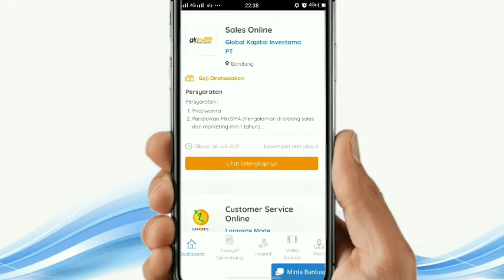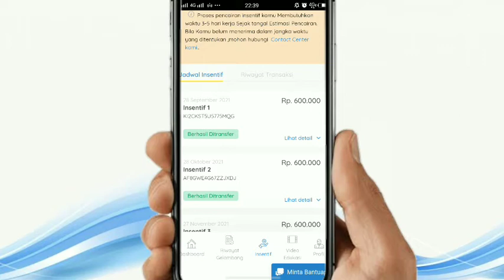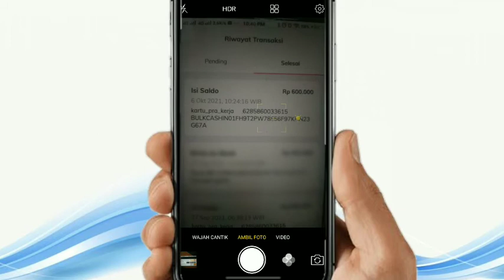insentif prakerja ke 2 cair lebih awal